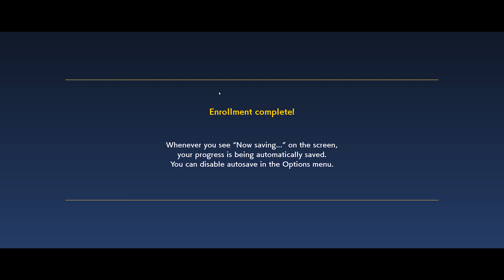Open World POKEMON ADVENTURE! | Pokemon Scarlet And Violet Gameplay EP01 In Hindi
The Open World Pokemon Game Scarlet And Violet is finally here! Today we start off our journey by choosing out cute little starter pokemon !

Game: Pokemon Scarlet And Violet

Pokémon Scarlet and Pokémon Violet[c] are 2022 role-playing video games developed by Game Freak and published by Nintendo and The Pokémon Company for the Nintendo Switch. They are the first installments in the ninth generation of the Pokémon video game series. First announced in February 2022, they were released on 18 November 2022.

Unlike the previous installments in the Pokémon franchise, Scarlet and Violet take place in an open world. The games take place in the Paldea region, based on the Iberian Peninsula. There are three separate stories the player can take. Scarlet and Violet introduce 103 new Pokémon, alongside 2 new regional forms, and the Terastal phenomenon,[d] which allows a Pokémon to transform into its exclusive Tera Type. The games also maintain features from previous modern Pokémon games, including large open areas and Pokémon appearing in the overworld.